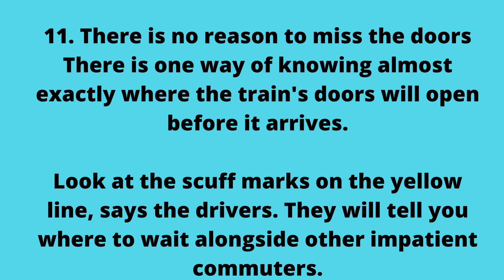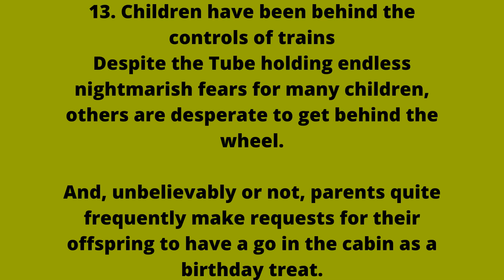SOME SECRETS ABOUT THE LONDON UNDERGROUND!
The underground is not a normal metro.